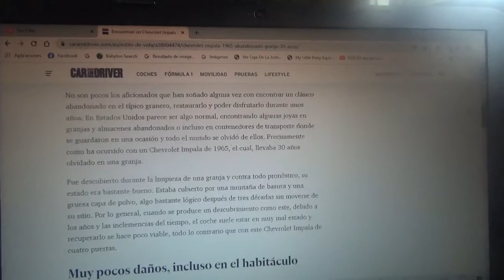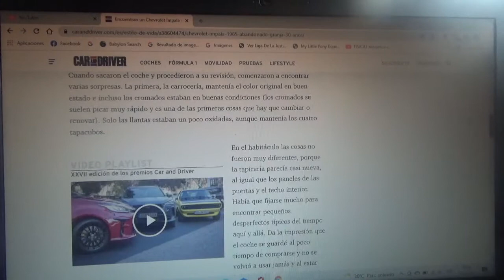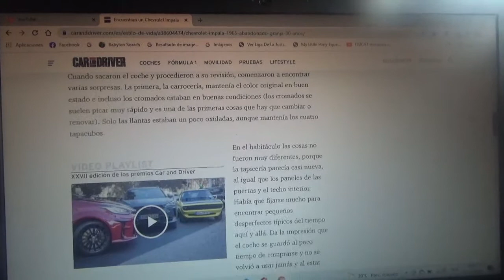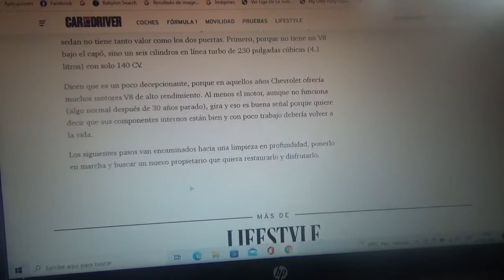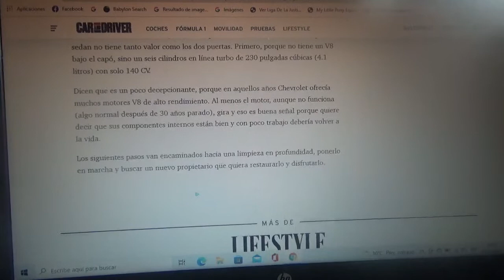Encontrado este Chevrolet Impala 1965 luego de 30 años abandonado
En este vídeo les explico sobre este Impala de 4 puertas sedán año 1965 que a pesar de estar 3 décadas abandonado en un garage de una granja presenta un buen estado